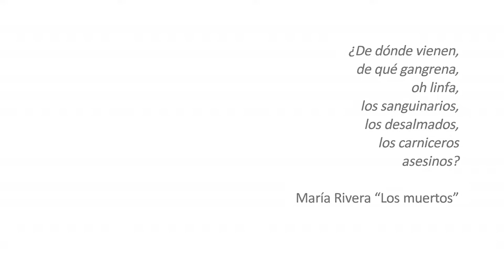Contra el fascismo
Video elaborado para la clase de Muralismo (CEPE-UNAM).

Elegí referirme a múltiples imágenes de varias de las obras que vimos en clase o en nuestros recorridos para integrarlas en un audiovisual.

Son dos mis propósitos, el primero es mostrar que en las imágenes concebidas por los muralistas permanece vigente ya que reúnen un conjunto de demandas que aún no han sido resueltas en nuestra sociedad mexicana. El segundo es rendir un pequeño homenaje a Miriam Rodríguez activista tamaulipeca asesinada en 2017, a partir de un texto integrado al video.

Las imágenes tomadas de los murales no pretenden ser decorativas ni ilustrativas, mi intención es que todo se integre de manera orgánica en donde cada uno de los elementos se complementen entre ellos.

Texto y edición: Roberto González Elizalde
Imágenes diversas de la obra mural de Rivera, Orozco y Siqueiros